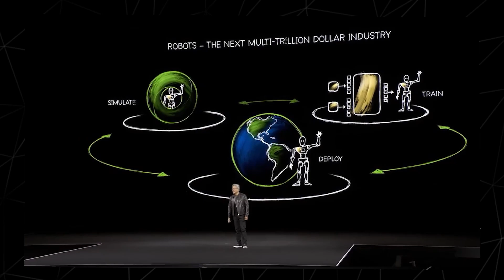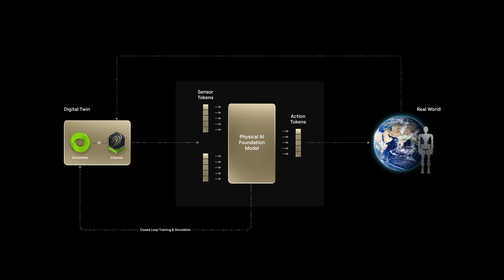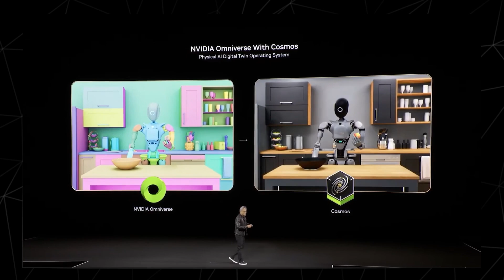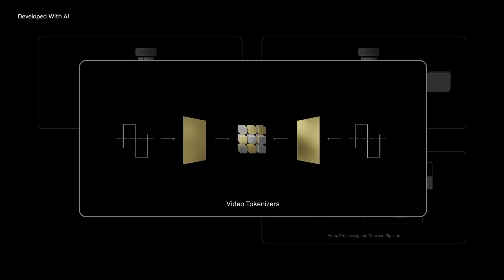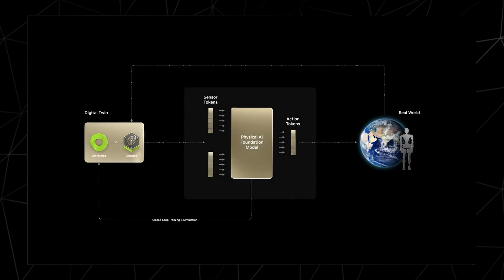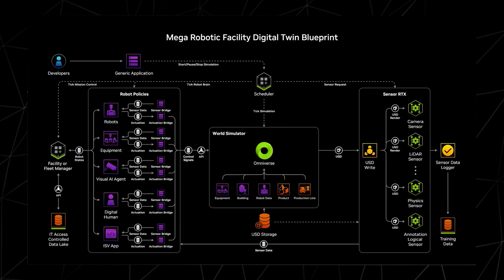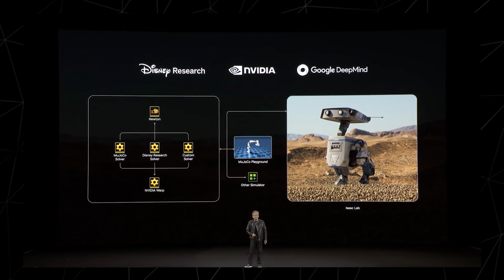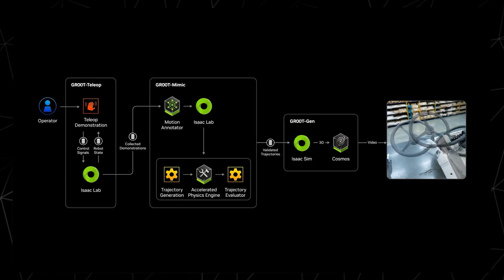Nvidia Just Revolutionized Robotics… (GR00T N1 & Nvidia Newton)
🚀 NVIDIA Just Changed Robotics Forever! 🤖

NVIDIA has unveiled Isaac GR00T N1, a revolutionary foundation model designed to supercharge humanoid robots with advanced AI reasoning, vision, and motion planning. This model integrates deep learning with real-world physics, allowing robots to understand, adapt, and perform tasks just like humans!

🔹 Isaac GR00T N1 uses a dual-system AI approach:
✅ System 1: A fast, reflexive model for real-time actions.
✅ System 2: A reasoning-based model powered by vision-language AI for complex decision-making.

🛠️ But that’s not all! NVIDIA has also introduced Newton, a next-gen physics engine that makes robotic training more realistic and efficient by bridging the gap between simulation and reality. Developed in collaboration with Google DeepMind and Disney Research, Newton will revolutionize robotic movement and physics-based AI!

With these advancements, autonomous robots can now:
✅ Perform human-like tasks in factories, warehouses, and homes.
✅ Understand objects, physics, and environments better than ever.
✅ Adapt and learn real-world skills through AI-powered vision and language models.

This is just the beginning of the AI robotics revolution! NVIDIA is leading the way in next-gen robotics, AI automation, and machine learning innovation.

🔔 Follow for more AI & robotics updates!
🎓 Learn more about AI at courses.deeplearnhq.ca

Welcome to DeepLearnHQ educational and news channel where we bring you and teach you the latest breakthroughs in AI.